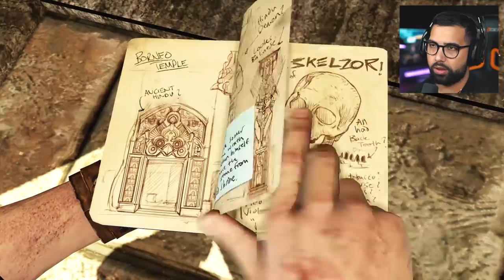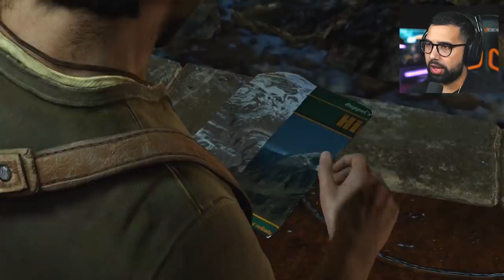DRAKE MEETS LAZARAVIC - Uncharted 2 Walkthrough Gameplay - Part 3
Uncharted 2: Among Thieves Walktrhough Gameplay (Full Game Story) In this video we begin an all new adventure with Drake and company. This is a full game walkthrough gameplay of Uncharted 2. This series will cover all Uncharted games from beginning to end. This Uncharted Playthough will also have my first impressions and review as we go along the full story.

Uncharted 2: Among Thieves is an action-adventure video game developed by Naughty Dog. Set two years after the events of Drake's Fortune, the single-player story follows Nathan Drake, who partners with Chloe Frazer and Elena Fisher, as they search for the Cintamani Stone and Shambhala, whilst battling a mercenary group led by Zoran Lazarević and Harry Flynn.

About HollowPoiint

EVERYTHING I use to GAME:
▶Kontrol Freek:
▶SCUF Gaming:
6800 SW 40th St #282

♬ Music ♬
➞Title:
➞Artist: